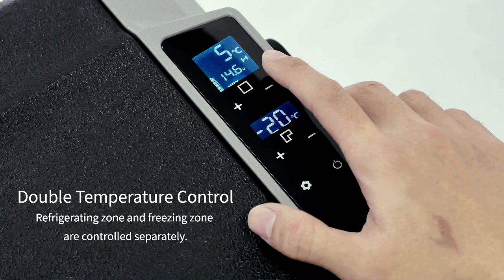Alpciool T50 car fridge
T50 is a very popular fridge/freezer for car/home/outdoor use. Great value for money.